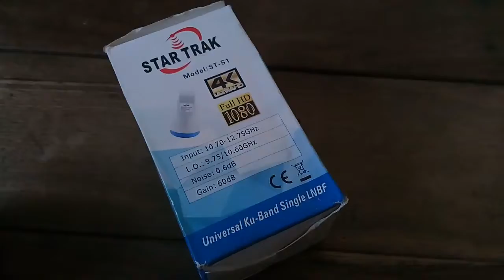How to solve-KU lnb_ problem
BEST INFO